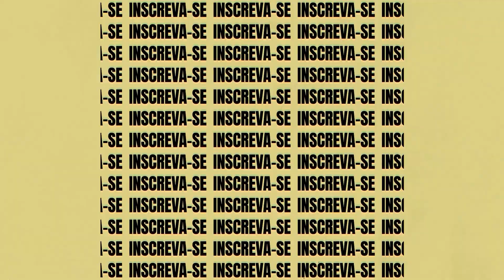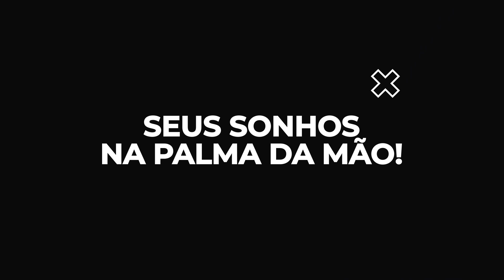A sua reação ao ganhar é diferente da que tem ao perder? - Supere o desequilíbrio para manifestar!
A sua reação ao ganhar é diferente da que tem ao perder? - Supere o desequilíbrio para manifestar! - Elainne Ourives

Como você se sente quando ganha uma competição? E qual o seu sentimento ao perder? Com você reage a essas duas situações?

Para você se transformar em um holococriador da própria realidade, manifestando o que você REALMENTE QUER, é preciso entender esse ""segredinho da cocriação""...

A única maneira de cocriar uma realidade próspera e abundante em todos os sentidos é entrando em equilíbrio com a frequência do Todo.
Para isso, ""GANHAR E PERDER"" deve ter o mesmo significado para você!